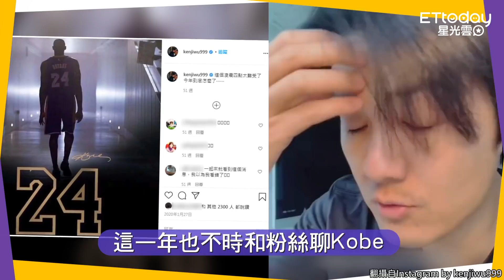吳克群狂買12雙Kobe球鞋「一秒噴10萬」 國中為買雙Jordan「偷媽媽的錢」